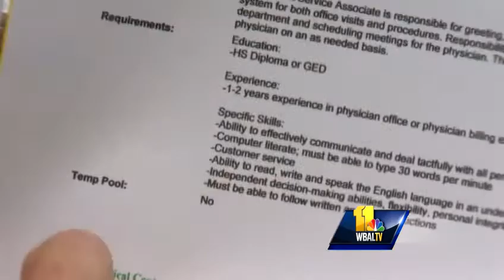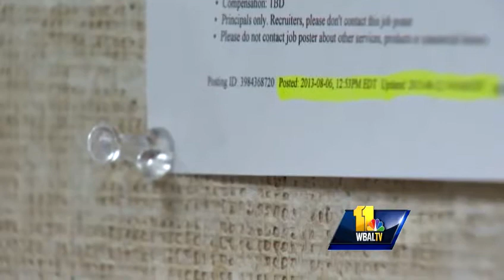Career Connections helps people get hired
A Baltimore career center said the city's unemployment rate of 9.5 percent is too high, so it's doing what it can to fix the problem. Kim Dacey has the details on Career Connection.